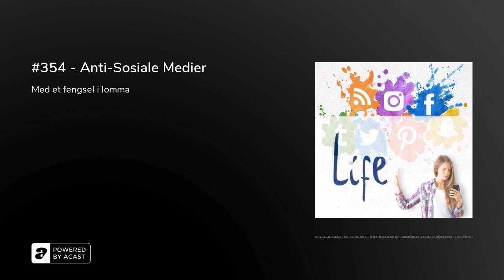#354 - Anti-Sosiale Medier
Her kommer en litt voldsom episode hvor jeg tilbake i november 2021 raljerte med brask og bram mot forretningsmodellen som ligger til grunn for inntjeningen hos mange av de mest sentrale aktørene innenfor sosiale medier.&nbsp;Mobilbruk og sosiale medier føre til at vi lærer mindre, blir dårligere til å konsentrere oss, utvikler dårligere selvbilde, sover mindre – og faktisk også blir dummere.

I dagens episode skal jeg innlede med denne kronikken og deretter skal du få høre min samtale med journalist Marie Kalvehagen i Agderposten rundt samme tematikk.&nbsp;

Kronikforfatterne:Johan Kristian Andreasen, førstelektor i pedagogikk, Universitetet i AgderSondre Risholm Liverød, psykologspesialist, Sørlandet sykehusEva Mari Andreasen, doktorgradsstipendiat i sykepleievitenskap, Universitetet i AgderØystein Sæbø, professor i informasjons- og kommunikasjonsteknologi, Universitetet i AgderFor den psykologisk interesserteEr du mer interessert i mennesket indre liv, relasjoner og selvutvikling, håper jeg du klikker deg inn på&nbsp;min&nbsp;Patreon konto&nbsp;og bli supporter av SinnSyn og WebPsykologen. På den måten støtter du dette prosjektet, og som takk for støtten får du en del ekstramateriale. Du får flere eksklusive episoder av SinnSyn, mentale øvelser, videomateriell som ikke publiseres andre steder, og du kan høre meg lese og gjennomgå min første bok,&nbsp;Selvfølelsens Psykologi – Bedre selvfølelse ved å bruke hodet litt annerledes. Jeg leser også min andre bok, Jeg, meg selv og selvbildet. Ved hjelp av en rekke psykologiske teorier forsøker jeg å lage et slags treningsprogram hvor man gjør øvelser som styrker selvbilde, selvfølelsen og mentale muskler. Er du blant de som finner verdi her på SinnSyn, og litt over middels interessert i psykologi og filosofi, så er medlemskap i&nbsp;SinnSynes mentale helsestudio&nbsp;kanskje noe for deg. Du finner medlemskapet på&nbsp;